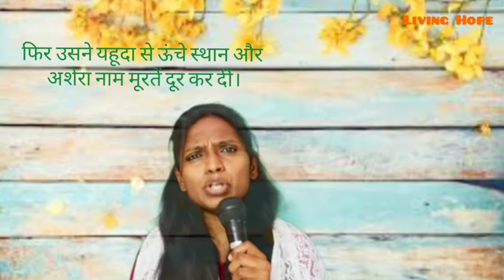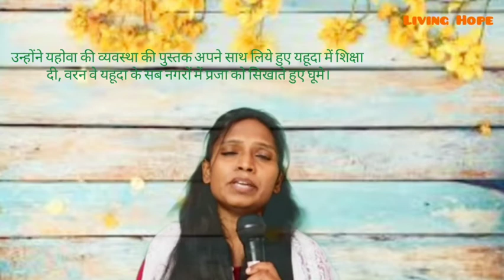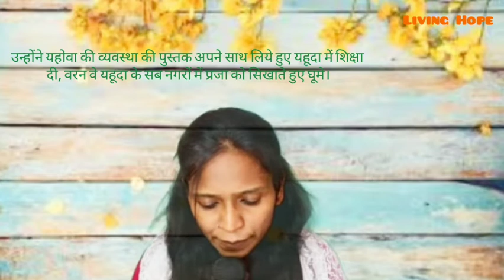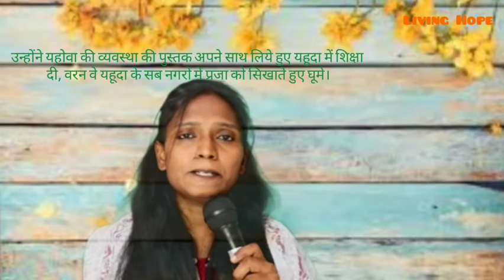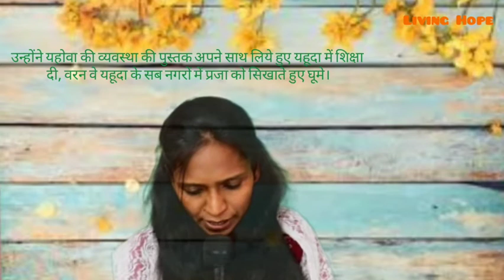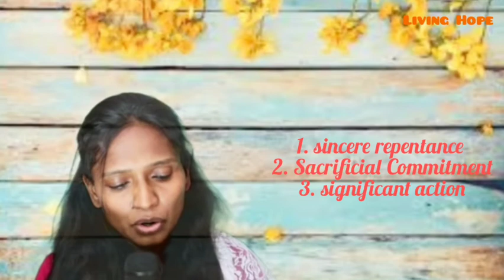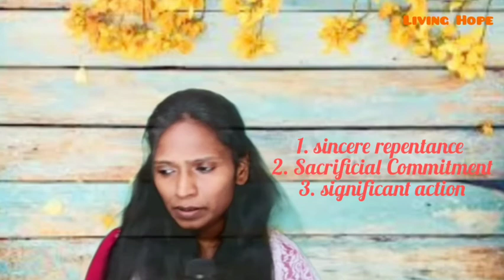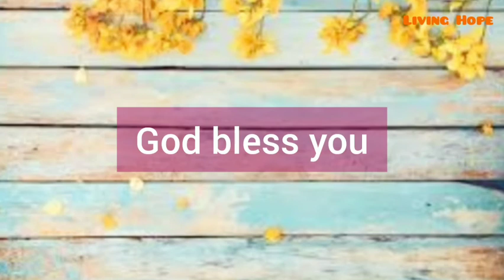हिन्दी संदेश || Before Beracach comes Beersheba || Felsi Wesley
Beloved, we love to taste the victory without war... Like Jehoshaphat.

King Jehoshaphat, before he stood at the valley of Beracach ( blessing) he was roaming in the street of beersheba preaching and teaching the word of God. Can u imagine, yes you are hearing the right thing... It is King Jehoshaphat. Only..
2 chronicles 17, 18, 19.

Blessings..